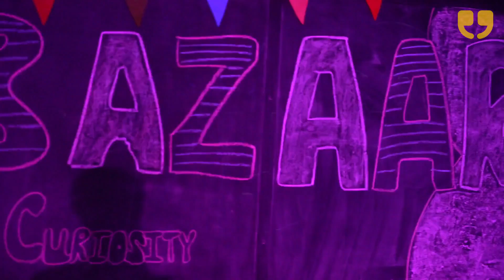Harper Adams University Summer Ball 2018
We joined the students of Harper Adams University for their Summer Ball which featured Rudimental and Red Hot Chilli Pipers.